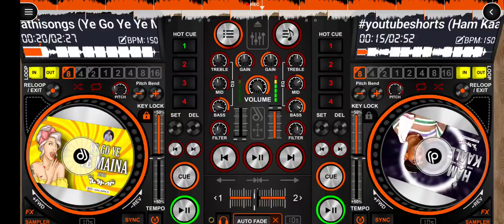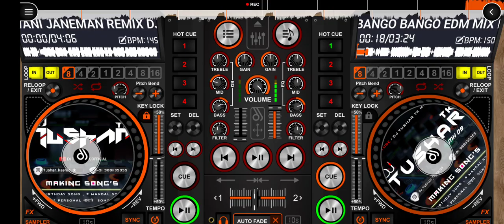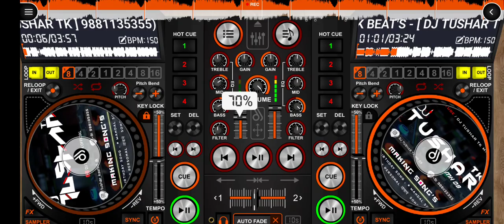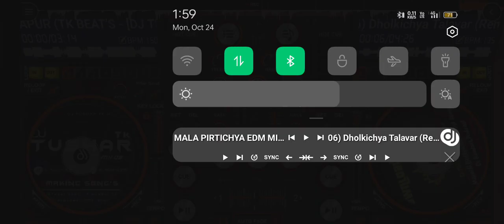NONSTOP MARATHI DJ SONGS 🎧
🤤🥵💥 (4k status)

😍 Sync Status Video Editing || Alight Motion || New Marathi Song Video Editing🔥

🔹PREM EDITING
rashmika manadnna video editing
rashmika manadnna
new rashmika manadnna photo
alight motion
alight motion wave effect in hindi .

💯❣️Thanks ____________________________________

ROYAL STATUS KATTA- Use Commercial And Display Editing or The Contents Without Proper Authorization is Not. Allowed,